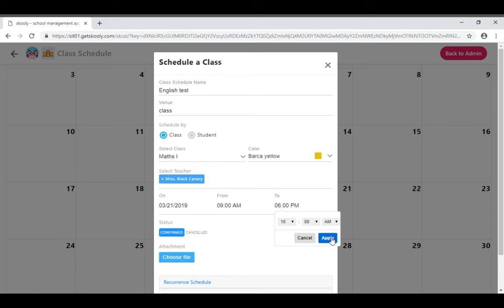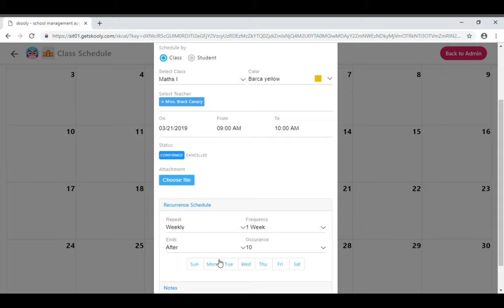Class scheduling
Scheduling a class